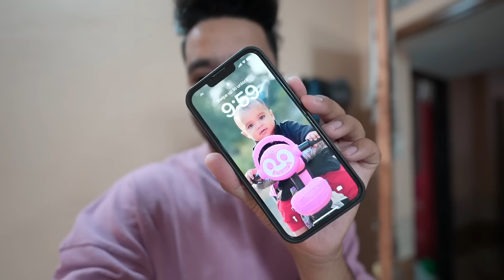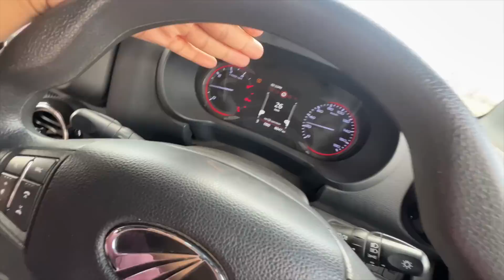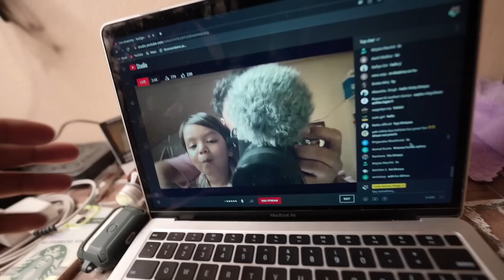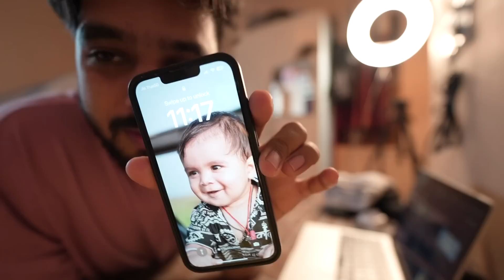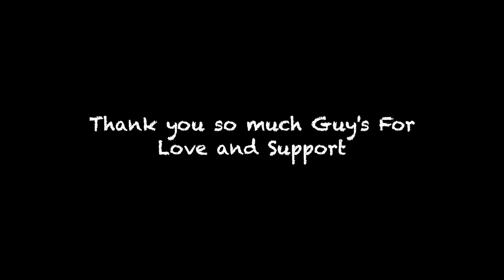Barish Me Aditi Ko Dance Karwa Diya 😂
Sony a7c
Best Vlogging Camera
Iphone 13 Pro